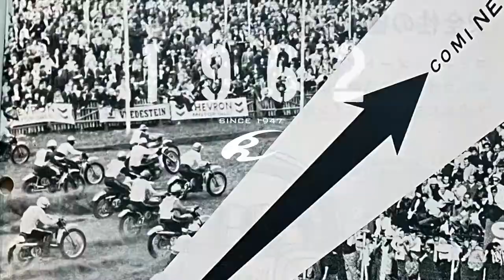Komine 2021 Spring / Summer Collection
In its history, Komine used to manufacture motorcycles themselves, manufacture and sell special clothing that takes rider safety into consideration, and develop helmets that have passed Snell standards. What do users need to be ahead of time? They are developing products with the highest priority being what is more beneficial and what makes it possible to achieve higher safety.

The result is three elements: "Better Safety-a more secure product-", "High Function-a higher-performance product-", and "High Cost Effectiveness-a more cost-effective product-". Believe that it will bring a wealth of experience to motorcycle users.

Striving to provide an innovative and safe products for a safer and more comfortable experience.

🚛✈️ For Order and Shipping: ☎️ / 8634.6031 / 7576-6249 or 📱 / Viber from Mon-Fri; 8:00-11:30am / 01:00-5:00pm *except on holidays.